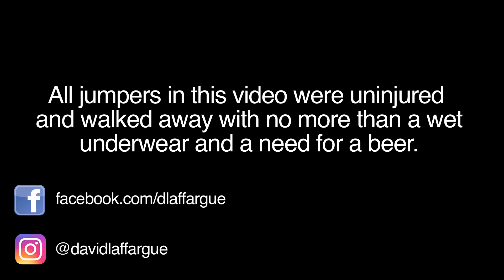Basejumpers: kill them before they kill themselves!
Fair Dealing - Parody/Satire

Footage from Andy "Sketchy" Lewis, Chris "Douggs" McDougall, Richard Henriksen, some unknown folks and myself.

All basejumpers on this video came out totally uninjured from their accidents, otherwise it wouldn't have been funny! ;)